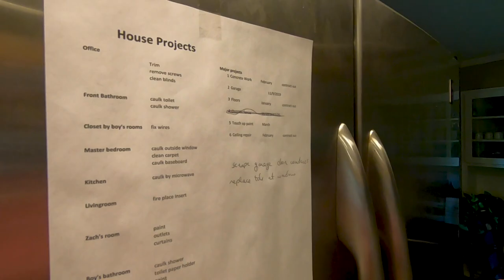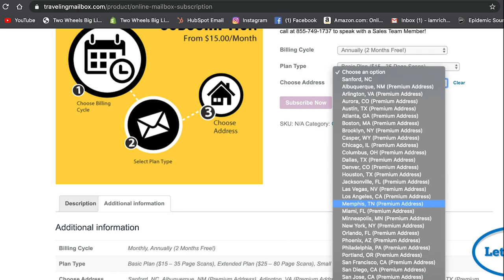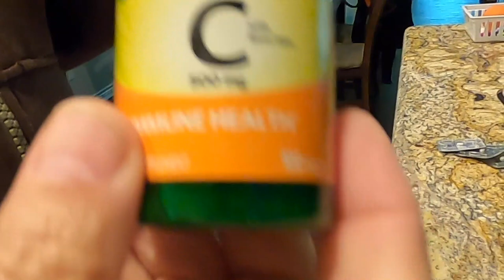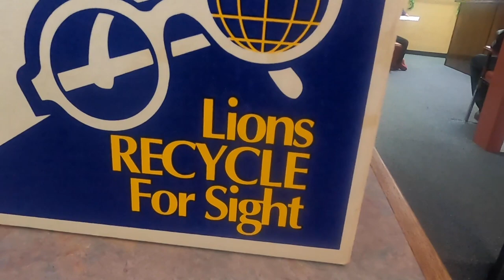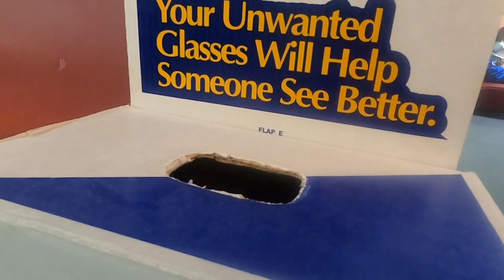Motorcycle Ride - How & Why we sold it all to live on motorcycles. (S2 E2)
We are about to set out on our biggest adventure yet! Here’s the plan…living and traveling full time on our motorcycles (and trailer). In this prequel we circle back to the past to bring you up to speed…WHY we decided to make this transition (in our 50’s no less!) and HOW we accomplished the 101 things that needed to be done before hitting the road. And this was all done during a PANDEMIC! When less means more – what does that even mean? Well, we’re about to find out. We quit our jobs, sold our 2500 sq. ft. house and now live out of a 21 cu. ft. motorcycle trailer. We hope you join us on this crazy adventure! We not entirely sure what we’re doing… but, we’re going to do it anyway… and, we’re going to do it together!
Rich & Chris